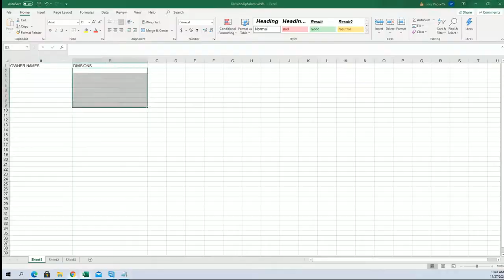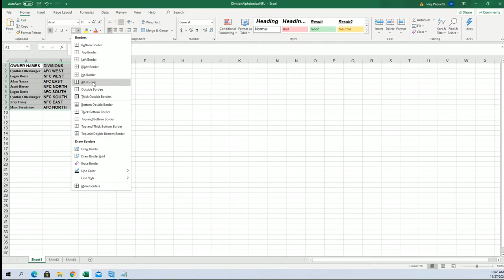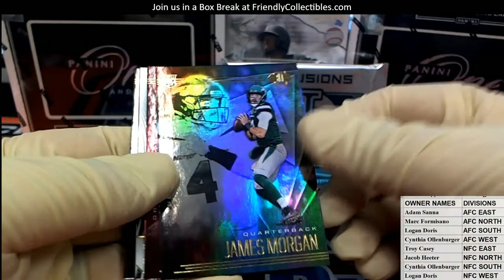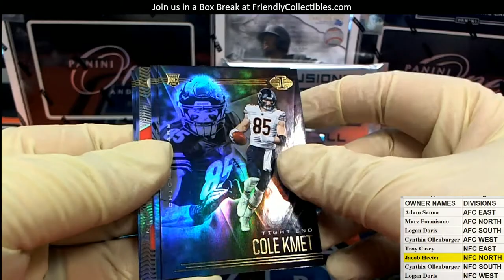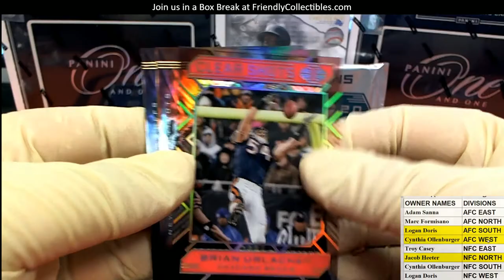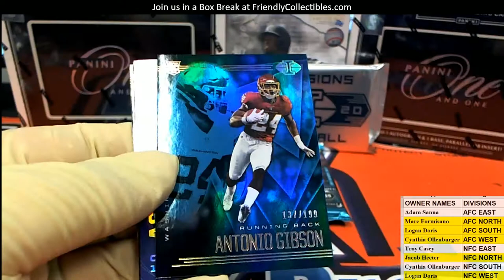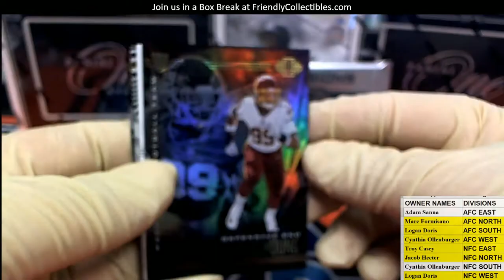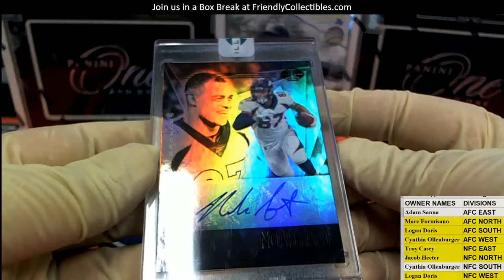2020 Panini Illusions Football ID 20ILLDIVBRK315